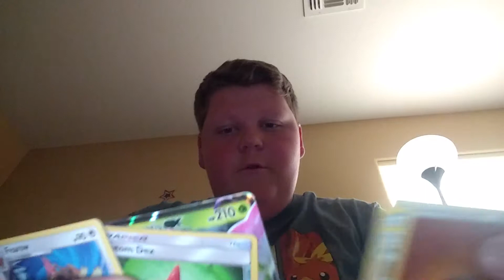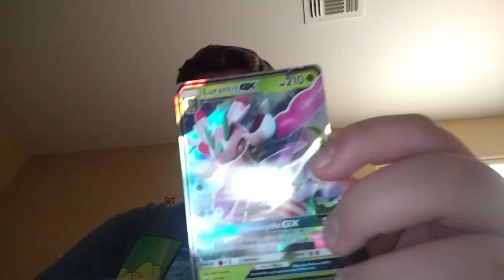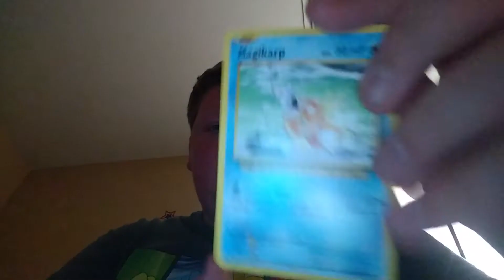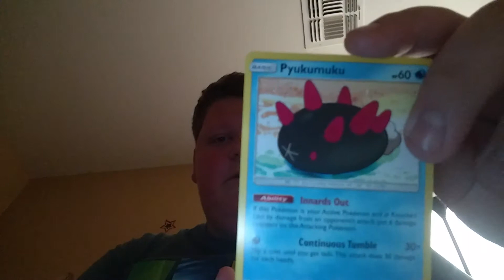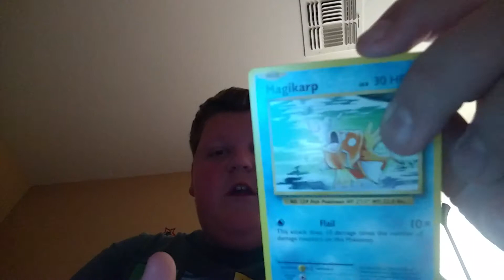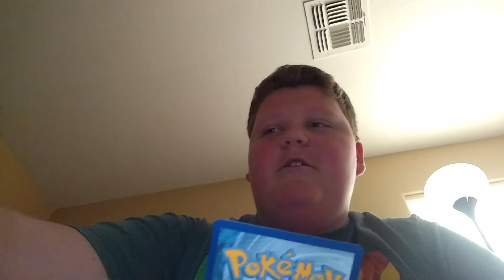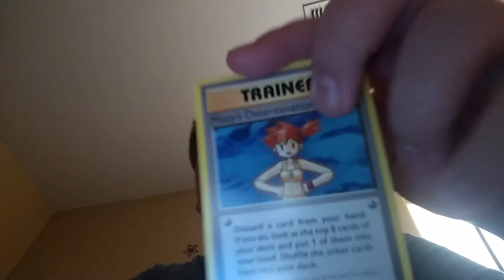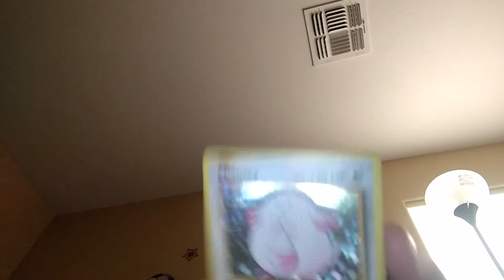5 Sun and Moon and Evolution packs (part 1)